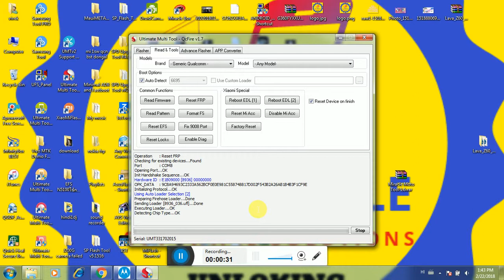LYF LS-5501 frp google